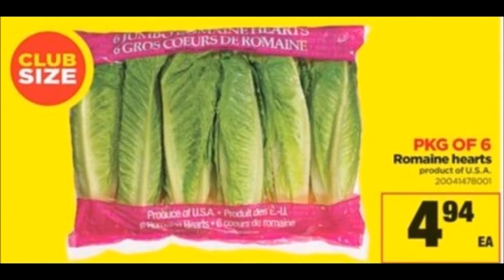Real Canadian Superstore Weekly Flyer February 9 to 15, 2018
Real Canadian Superstore Weekly Flyer February 9 to 15, 2018 is currently available. Look this flyer, read reviews and posts about Weekly Flyers in Canada.

Flyersweeklycom FlyersWeekly 2018